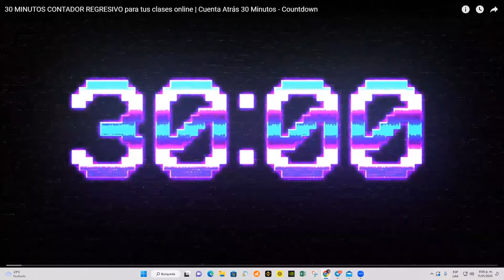MIGUEL MONSALVE LA MAQUINA ( DEJA LOS MIEDOS)